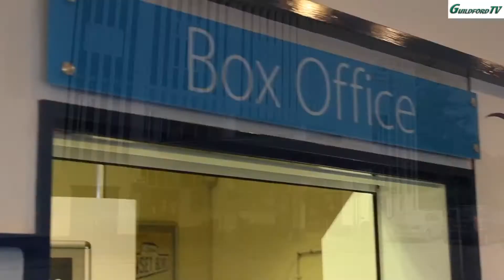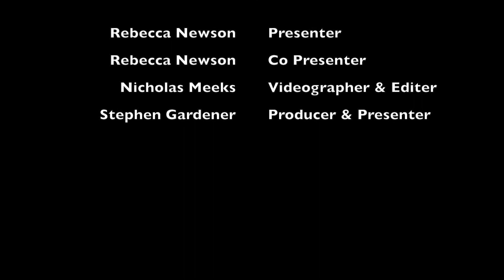GTV 9 from The Guildhall Guildford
Our stories & interviews from the Guildhall Guildford.